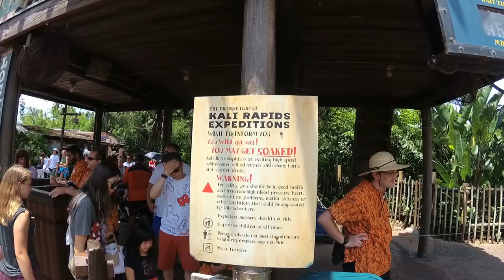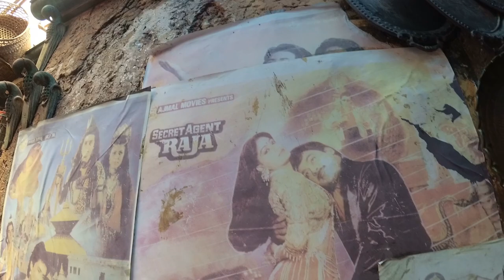Is Kali River Ride Relaxing? | Disney's Animal Kingdom | Vlog 2018.058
Enjoy a relaxing boat ride with Kali River Expedition. Here we take a journey along the Anandapur River, starting with a calm forest that has been taken over by illegal logging, turning the calm river into a rampaging river rapids ride!